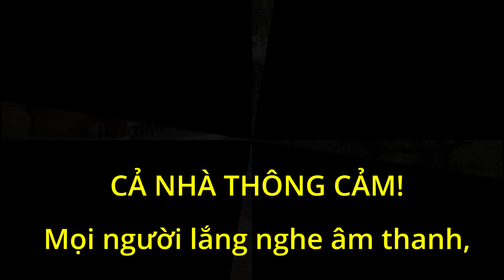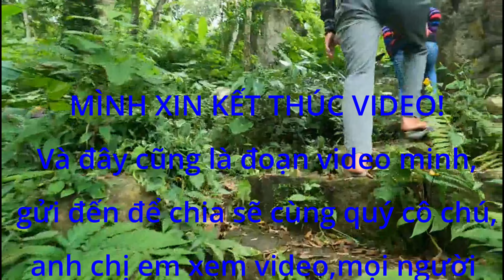ĐẾN VỒ CHƯ THÂN( NÚI CÂM )THEO LỐI MÒN TÌM ĐẾN ĐIỆN BÁT TIÊN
Vlog huynguyen
Và đây cũng là trong chuyến hành hương về núi cấm của mình,khi đến viếng vồ chư thần,và đã có những vấn đề về tâm linh,nên minh không thể ghi hình nơi đó,và theo lời nói của người đồng hành,thi minh cũng đến viếng Điện Bát Tiên,nhưng khi đên nơi thì minh ghi nhận đc trước mắt mình,như những gì minh đã ghi nhận trong video mọi người đã xem,cũng là một ngôi thờ ở chốn linh thiên,trong rất lạnh lẻo,và không có người quản lý và châm sóc,đó là theo những gì mình thấy,mong sao minh về lại NÚI CẤM,nơi đây được thay đổi và có diện mạo mới.
MONG QUÝ CÔ BÁC ANH CHỊ EM XEM VIDEO, Và quan hỷ cho mình.